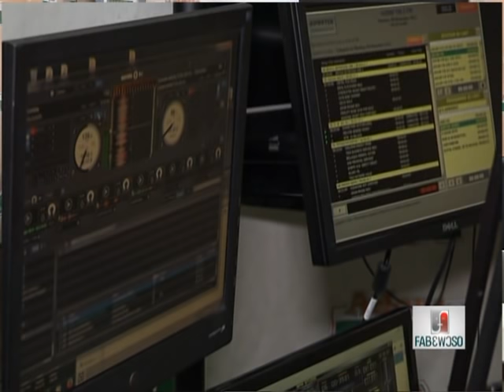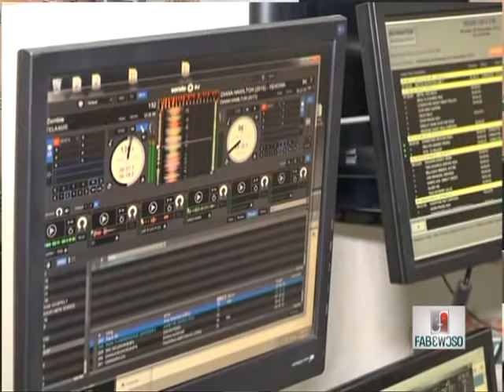Zoomlion Acquires Akwatia Diamond Mines - Fabewo So (16-11-15)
Zoomlion acquires Akwatia diamond mines for USD 17,400,00.